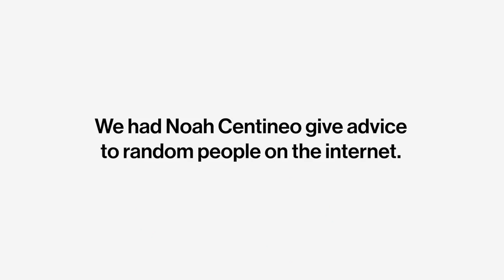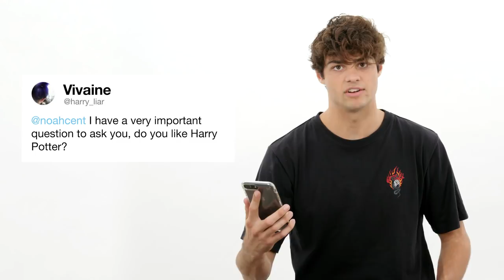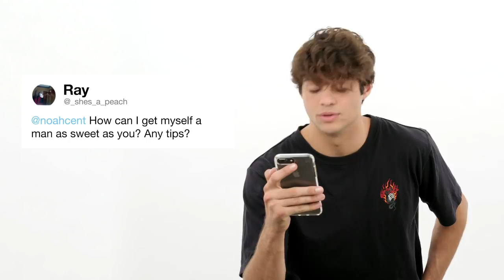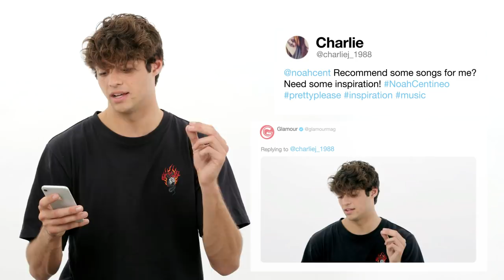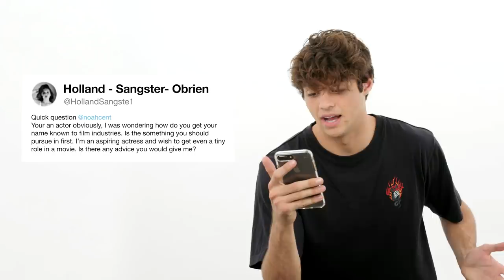Noah Centineo Gives Advice to Strangers on the Internet | Glamour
Noah Centineo gives advice to random people on Twitter. Hear what Noah has to say. Noah stars in "Sierra Burgess is a Loser," out on Netflix now.